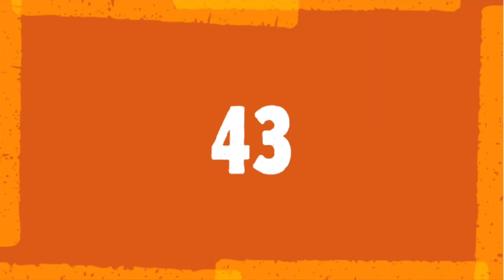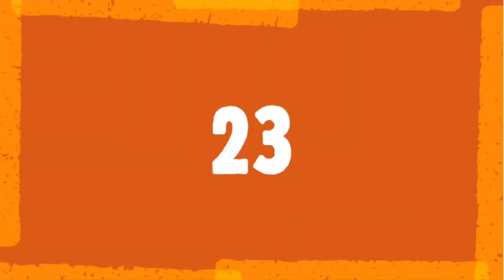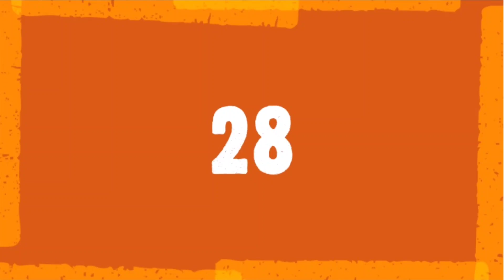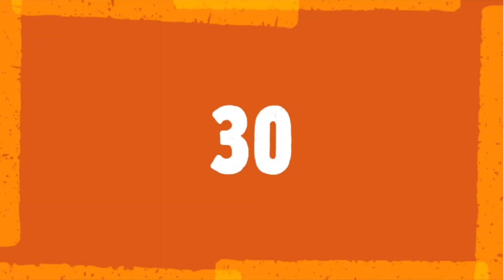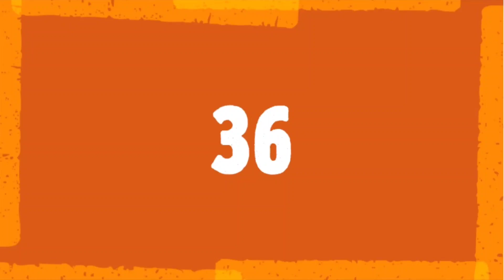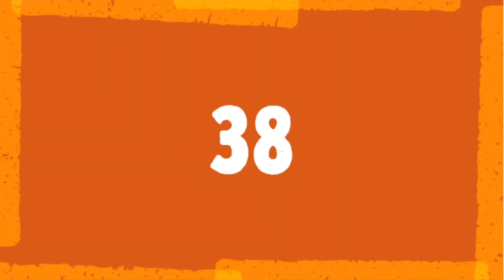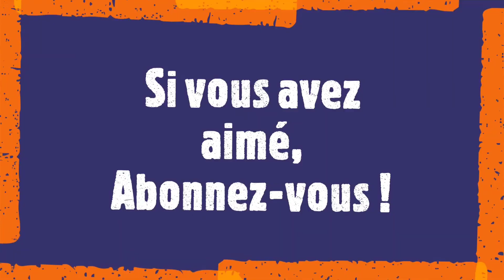Musique TABATA 45 15 Rock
Musique pour séance de TABATA 45/15 avec décompte du temps de travail et pauses.